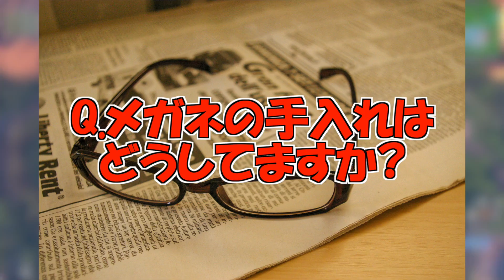【フォートナイト】不登校中学生に遂に好きな人ができた【Fortnite】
クリエイターサポート頼むぜ兄貴→FAZESEIKIN

Otolojic クリエイターサポートはFAZESEIKIN
ad ▶使用デバイス